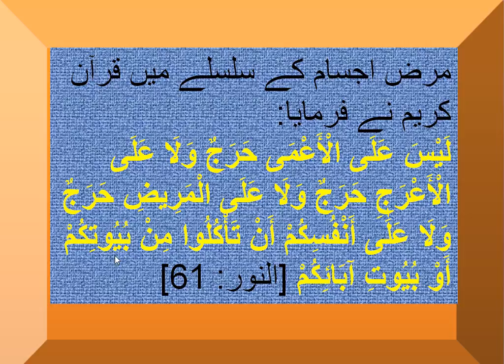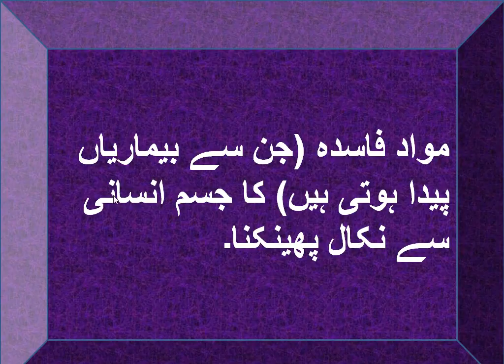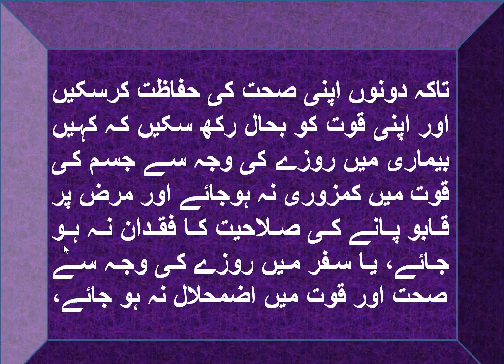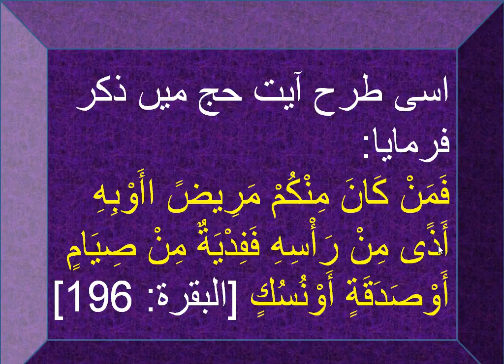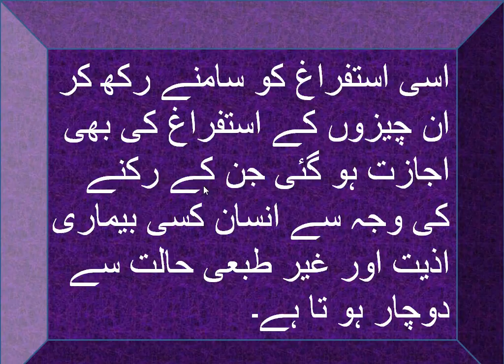Part No 1 انسانی جسم کے امراض . ۔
انسانی جسم کے امراض  Part No1